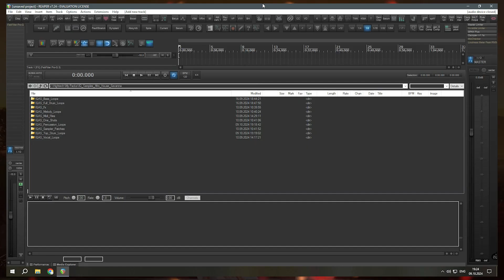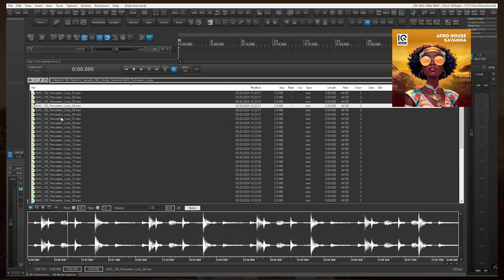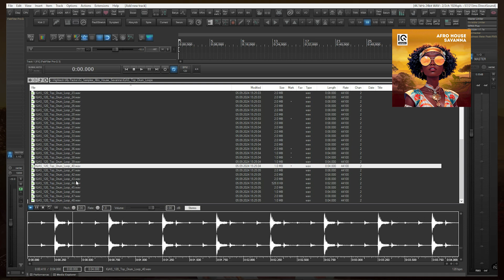IQ Samples - Afro House Savanna (Sample pack Walkthrough)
IQ Samples - Afro House Savanna

Introducing IQ Samples - Afro House Savanna, a stunning 1.16 GB sound collection designed to transport your productions to the heart of the Afro-house movement.

This pack is inspired by iconic Afro-house producers such as Black Coffee, Culoe De Song, Zerb, Sofiya Nzau, Lizwi, Joezi, Caiiro, Rivo, Moojo, Nitefreak, Marc Moon, James Mac, Shimza, Ameme, Pablo Fierro, Keinemusik, and Da Capo, and encapsulates the rich, rhythmic essence of the genre.

With 52 deep, pulsating bass loops, and 71 evocative melody loops, you’ll find the perfect grooves to create soulful and energetic tracks. Dive into the rhythm with 76 mesmerising vocal loops (38 dry and 38 wet) - providing flexibility for both intimate and atmospheric soundscapes.

Elevate your percussion game with 48 full drum loops, 48 top drum loops, and 48 percussion loops, meticulously crafted to reflect the driving force of Afro-house beats. For even more customisation, the pack includes 132 one-shots and 40 cutting-edge FX to add that unique spark.

Plus, with 29 sampler patches, you’ll have endless creative possibilities at your fingertips. Whether you’re building a track from scratch or looking for that final touch, this sample pack provides the essential tools to create Afro-house tracks with depth, energy, and authenticity.

Let Afro House Savanna by IQ Samples be your gateway to this immersive sound world!